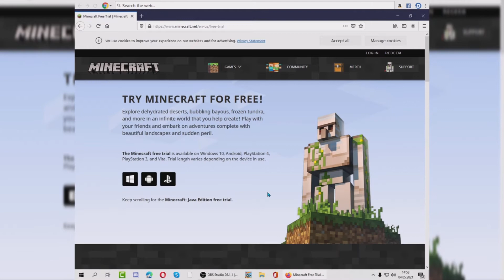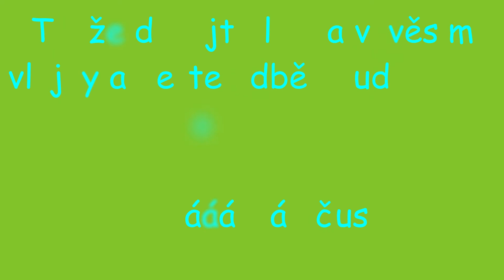Tutorial jak stáhnout 🎈 Minecraft warez 🎈